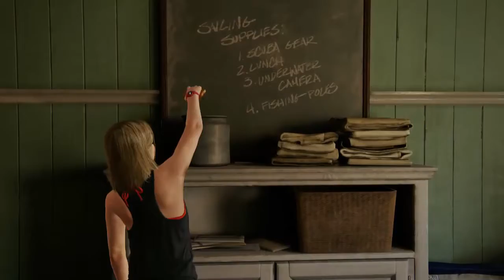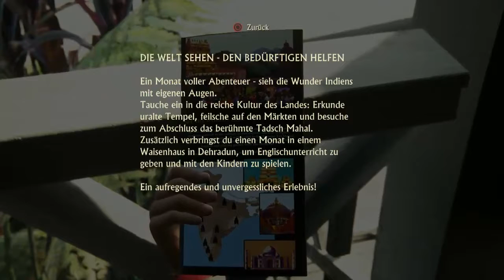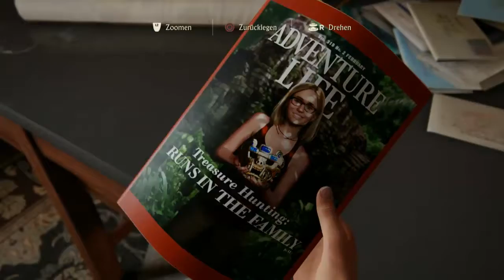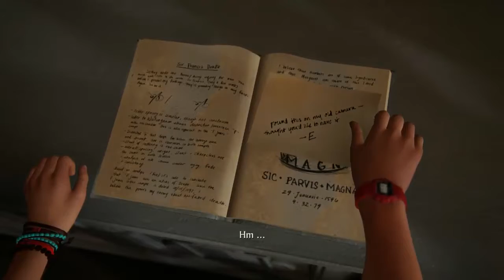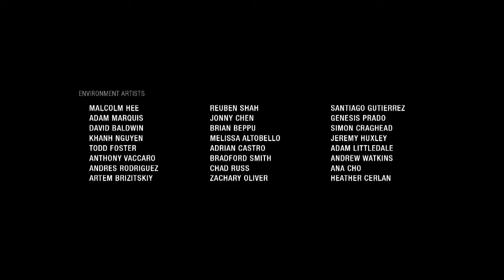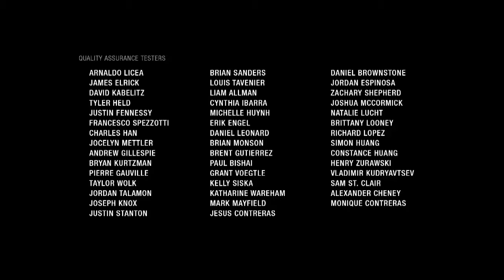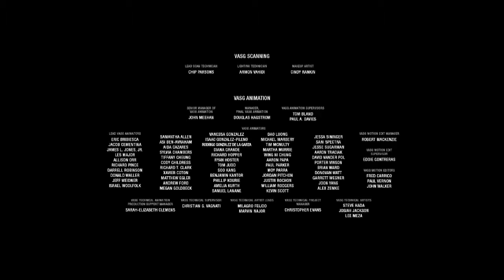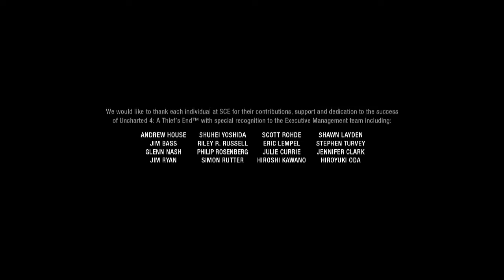Uncharted 4 a thiefs end (blind) [Finale]: Ein Blick in die Zukunft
Wird sie eines Tages Nate's Erbe antreten? Was auch immer passieren wird, das sieht nach dem grande Ruhestand für den guten Nate aus.